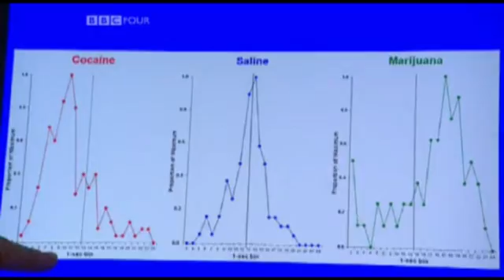Time Perception - BBC Documentary (Clip)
This Clip was taken from the BBC's "Time" series that explores the fabric of time and how we perceive it. This section is placed after an experiment where a man was dropped out of the sky and asked to read a number that was flashing faster than the human eye can detect off a device on his arm. Imagine the human eyes 'frame rate' and the number being flashed far beyond that. As the man tried reading the number as he free-flew he was able to read at least one of the numbers every time. Proving that under high adrenaline situations time literally slows down for a human. In a lab, scientists experimented on mice using other drugs known for comparable effects, namely cocaine and marijuana.